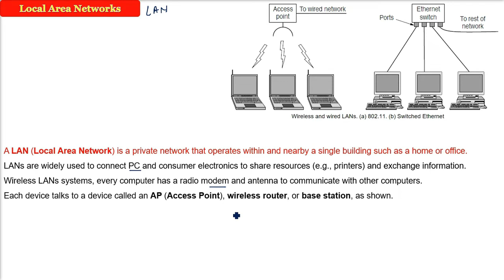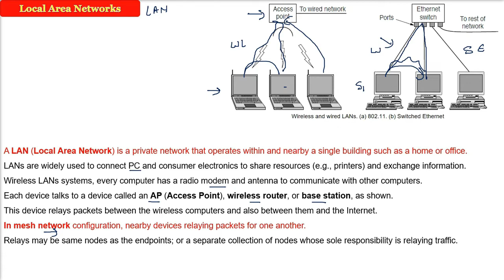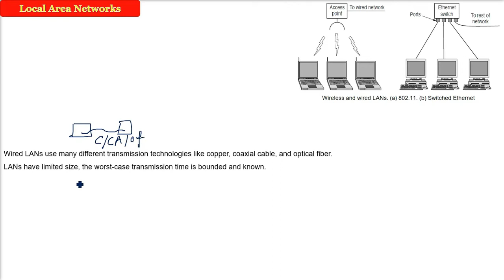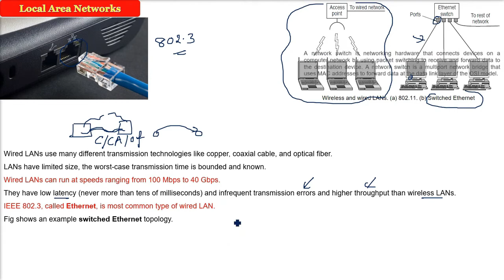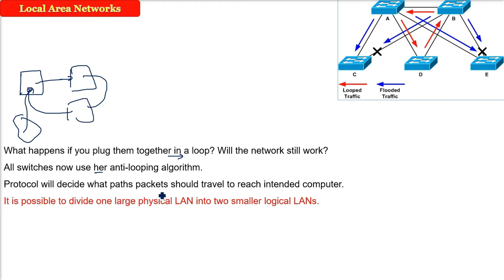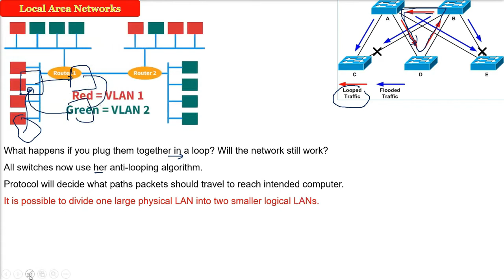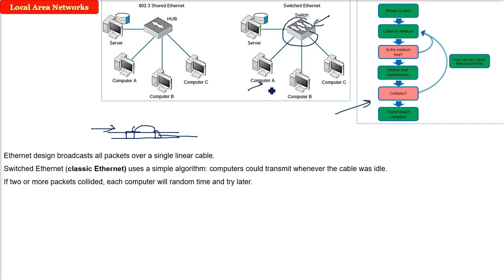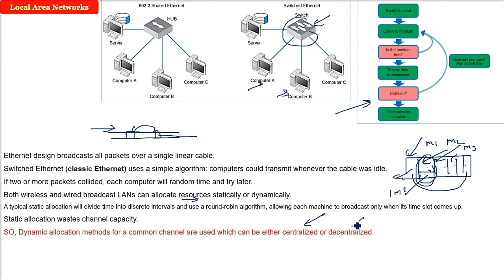What are Local Area Networks | Local Area Network explained | LAN in HINDI